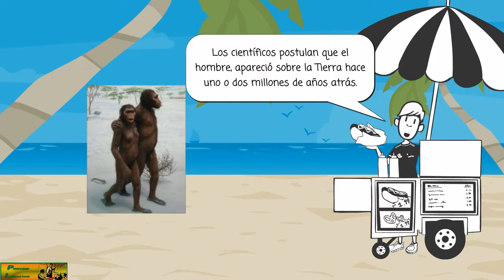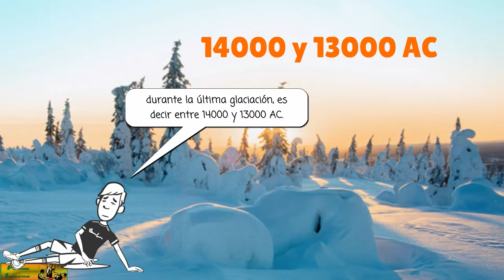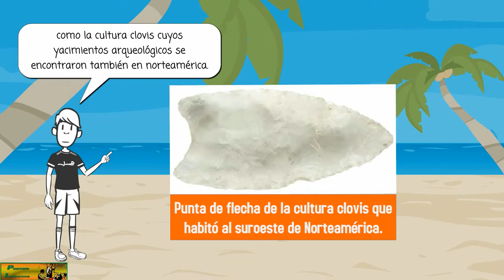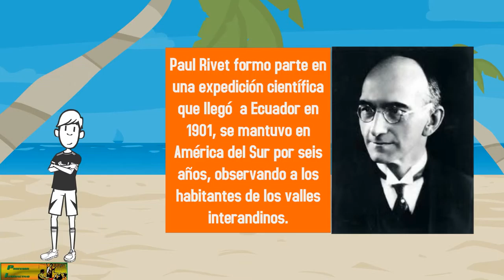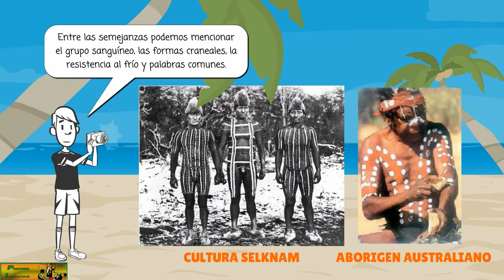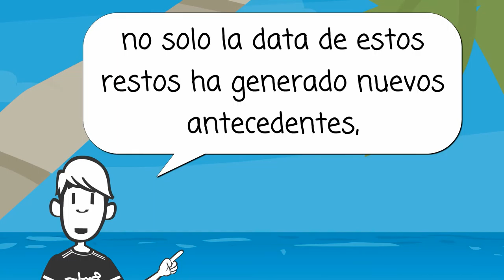Canal Profesorinteractivo: Poblamiento americano tardío